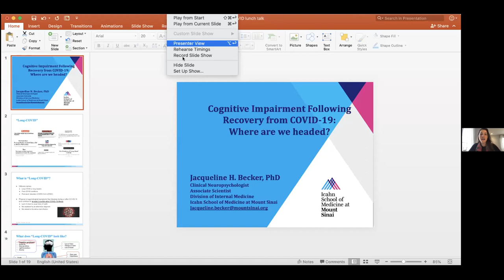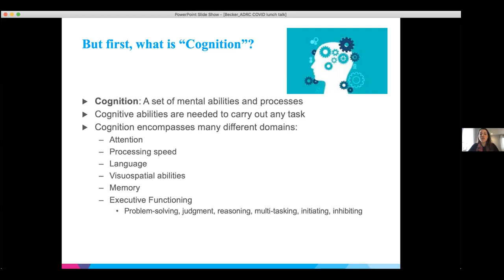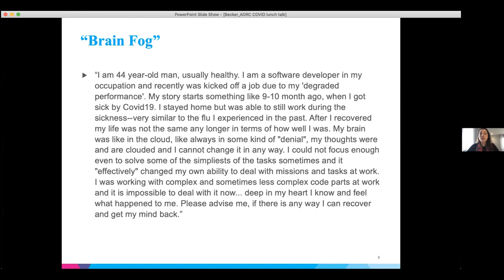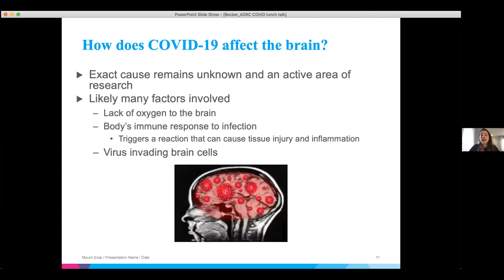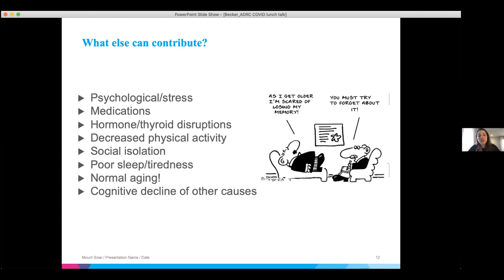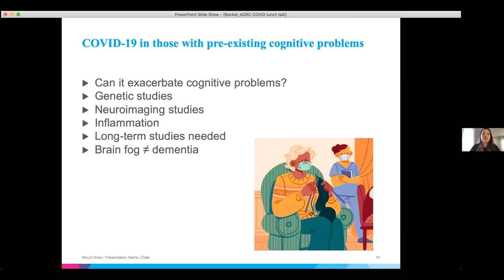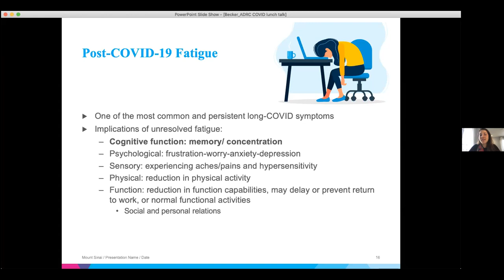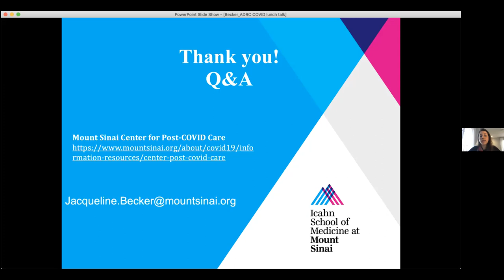Virtual ADRC Lunchtime Talk with Dr. Jaqueline Becker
Cognitive Impairment Following Recovery from COVID-19: Where are we headed?